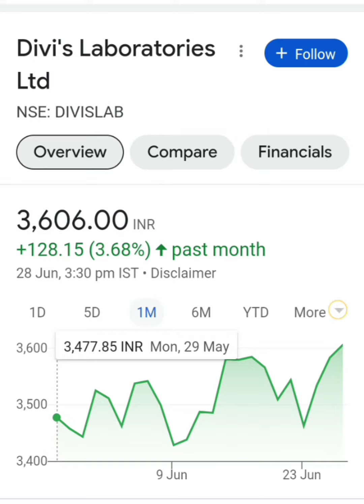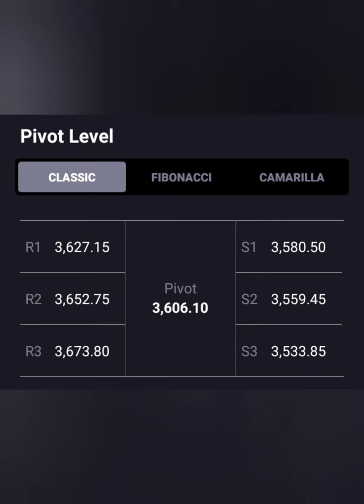Divi's Lab Share📈क्या जा सकता है 4000+💸💸क्या है Long term Target📉BUY HOLD SELL📊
divis lab share analysis latest
divis lab share target tomorrow
divis lab share result
divis lab share prediction